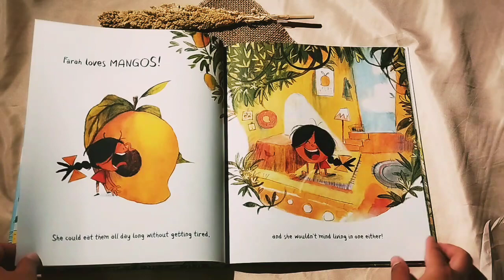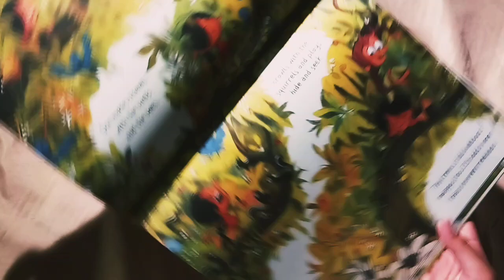Farah Loves Mangos by Sarthak Sinha - Book Flip Through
A heartwarming story about a young girl who learns to love the unexpected and appreciate her favorite mango tree.
Farah loves mangos! She could eat them all day long and she wouldn’t mind living in one either. Every summer when she visits her Grandpa they always pick the ripe fruit from his mango tree. This year, however, the tree is empty! Farah puts her mind to it and decides she will make the tree bear fruit. But perhaps Farah will learn there is more to a mango tree than just the fruit it bares?
Book Title: Farah Loves Mangos
Author: Sarthak Sinha
Publisher: Flying Eye Books